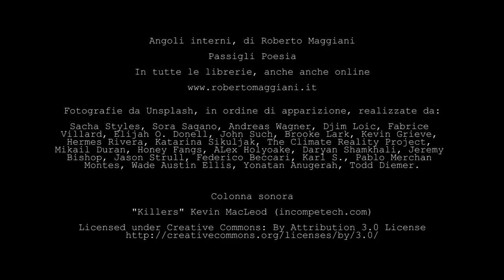Angoli interni, cosmogonie e historiae naturales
Ogni testo affonda con i suoi interrogativi nell’insondabile territorio di un “prima” cosmico e geologico e con un potente balzo in avanti si chiude sull’oggi, dove ancora sussistono le stesse tensioni, gli stessi desideri, ultime proiezioni di una necessità arcaica. (dalla prefazione di Roberto Deidier)